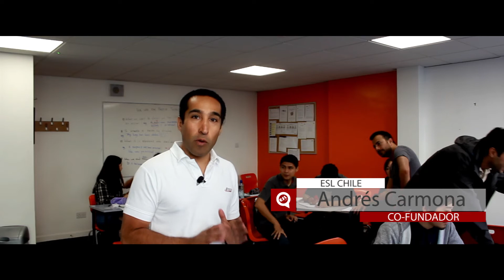Estudia ingles y trabaja en Irlanda I CES Dublin - ESL Chile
CES Dublín es un sitio ideal situado en el centro histórico de la ciudad, en la misma calle que los mejores lugares de interés - Trinity College, Dublín Castle y Temple Bar.
Siendo una de las mejores escuelas de idiomas de Irlanda, CES Dublín está situada en un lugar ideal y cuenta con un grupo de excelentes profesores seleccionados, no sólo por su experiencia, sino también por su entusiasmo, actitud positiva y su capacidad para hacer que el aprendizaje de idiomas sea divertido y efectivo.

Todas las academias de Inglés CES ofrecen alojamiento en familia junto con una gran variedad de opciones de alojamiento.La combinación de la formación académica, habilidades administrativas y un equipo con gran experiencia tanto en Reino Unido como en Irlanda, hacen que la escuela de Inglés CES proporcione cursos y servicios ajustados a sus necesidades.
En ESL CHILE, nos especializamos en cursos de ingles en el extranjero, tenemos destinos en los 5 continentes. Cursos en Canada, USA, Inglaterra y muchos ...
Para mayor información:
Únete a nuestros programas de inglés en el extranjero y vive la mejor experiencia de tu vida, solo contáctanos; nuestros Agentes ESL Chile te atenderán y te asesoraran: